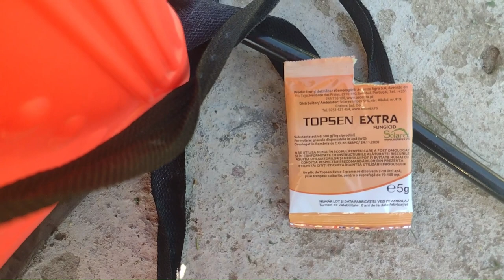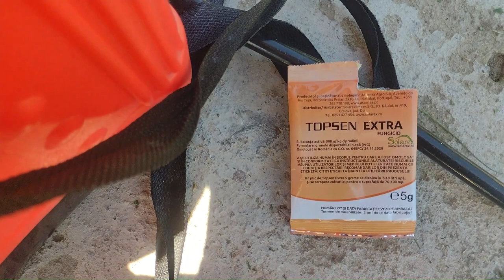Defolierea viței de vie / tratament impotriva putregaiul cenușiu.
Lucrarile de defoliere a vitei de vie- de rupere a o parte a lastarilor si a frunzelor, se fac cu scopul de a asigura o mai buna ventilare a strugurilor, o mai buna expunere solara a acestora dar si pentru a facilita lucrarile de tratamente aplicate.